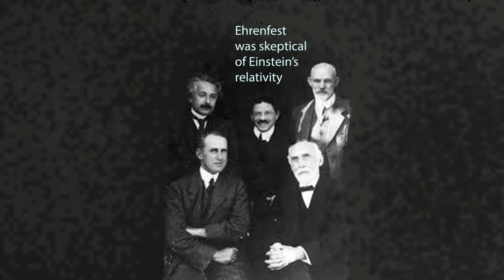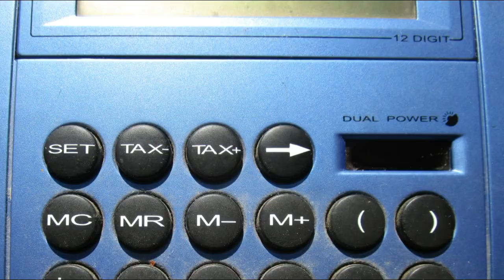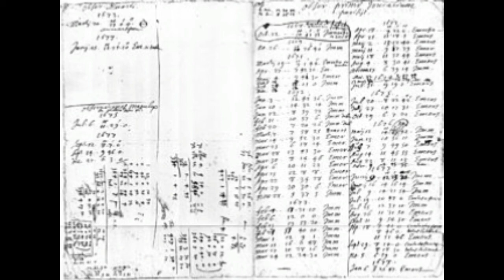Einstein's Relativity #12 Ether Reconsidered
This video looks at the Lorentz Ether Theory that preceded Einstein’s theory of special relativity.